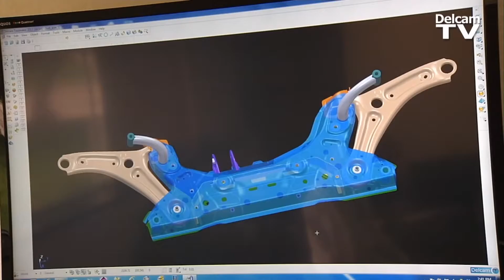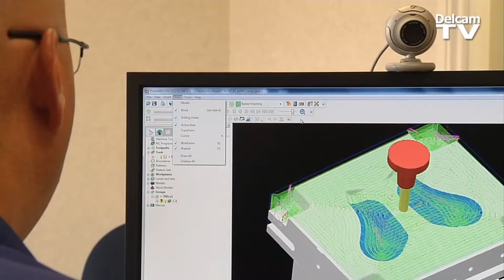PowerMILL & PowerSHAPE profile of 3-Dimensional Services Group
The 3-Dimensional Services Group has been using PowerMILL and PowerSHAPE for decades.  The old Delcam TV profiled us for this video.